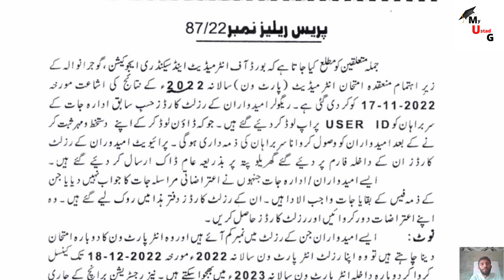Congratulations | 11th Class Result 2022 | سب طلباؑ پاس؟ Check Result 11 Online 2022| Punjab Boards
Dear Students
 in this class we discuss in Congratulations | 11th Class Result 2022 | سب طلباؑ پاس؟  Check Result 11 Online 2022 | Punjab Boards

1. Congratulations | 11th Class Result 2022 | سب طلباؑ پاس؟  Check Result 11 Online 2022 | Punjab Boards class 11 for all Punjab Boards

*IMPORTANT*